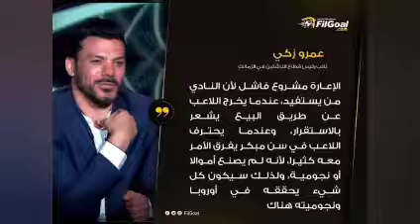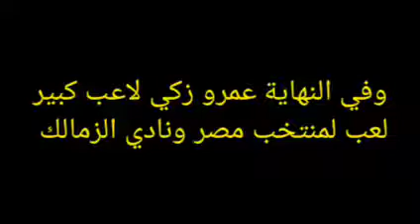عمرو زكي عبر قناة المحور 10-4-2022